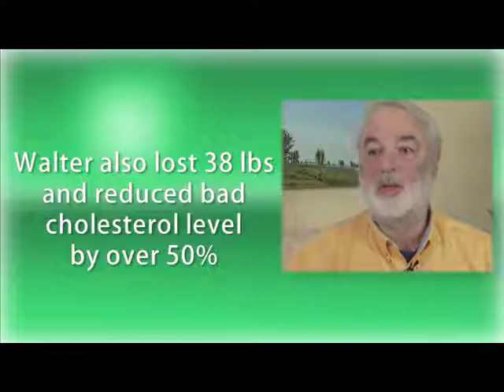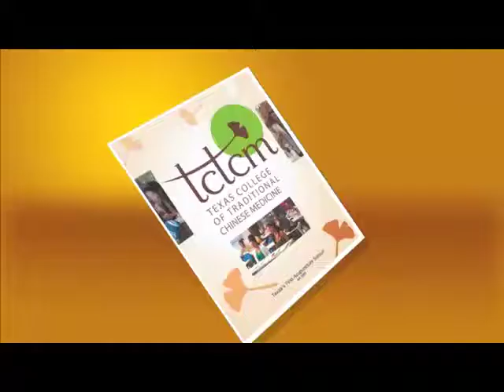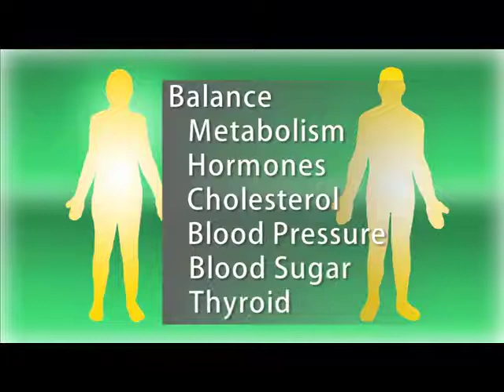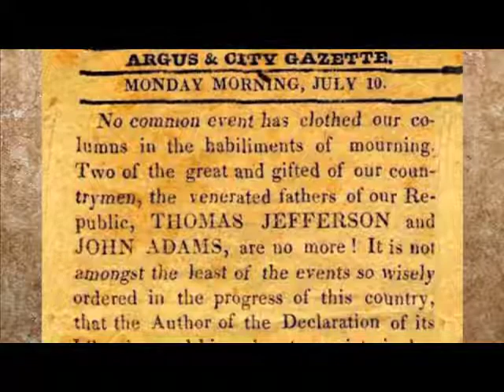Conquer weight loss with Ideal Metabolism-Ideal Weight - 7:20 minutes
- New Fitness DVD with an extended trailer about an innovative mind/body exercise program for joyful weight loss! Features Dr. Dongxun Zhang and Teresa Mullan Frease. Provided by Intended Health & Fitness, LLC, 3701 Bee Caves Rd 102A, West Lake Hills, Austin, TX 78746.